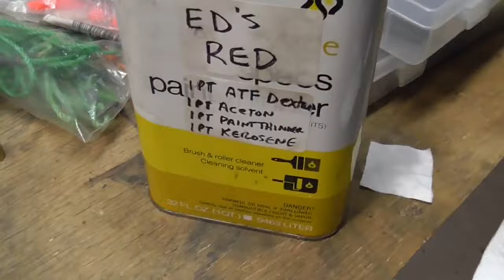Is Bird Shot In A Revolver Safe? - Single Action